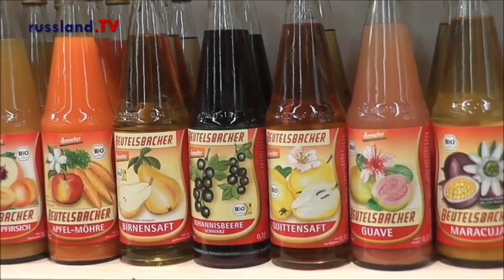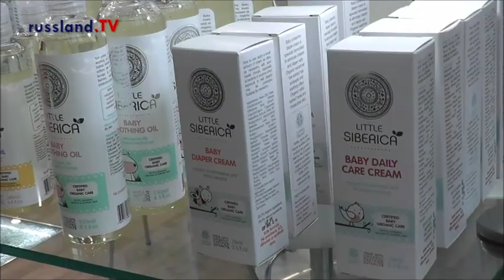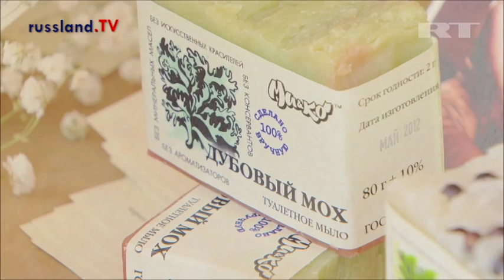Bio aus Russland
Bei Ökoprodukten denkt man nicht unbedingt an Russland. Zu Unrecht, wie der Russland.TV-Besuch auf der deutschen Messe Biofach zeigt. Und so berichten wir von der Situation der Bio-Produzenten im Land und einigen ihrer Exportprodukte von Kosmetik bis zu gesunden Lebensmitteln.